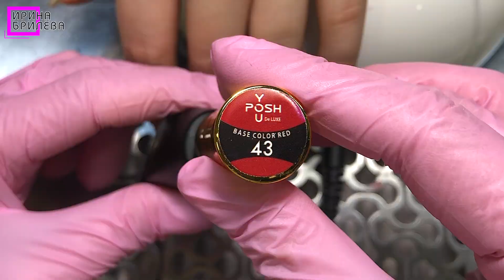Маникюр на День святого Валентина 😍 Рисуем Сердечки на ногтях разными способами 😍 Ирина Брилёва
Маникюр ко дню святого Валентина. Рисуем сердечки на ногтях от руки разными способами.